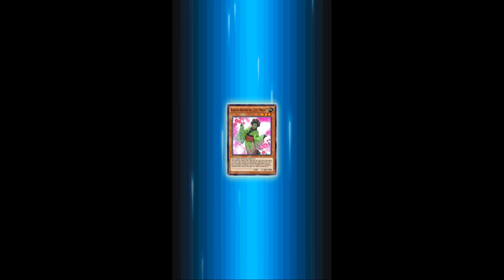Yu-Gi-Oh! Duel Links Quiz Event Duelist Challenges Puzzle #5 September 6th 2020-09-06